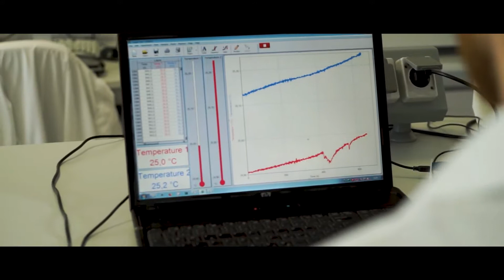Вся правда о воде (CoralMine) Кораллового клуба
Влияние, о котором ты не знал: результаты исследования словенского института Бион о Coral Mine